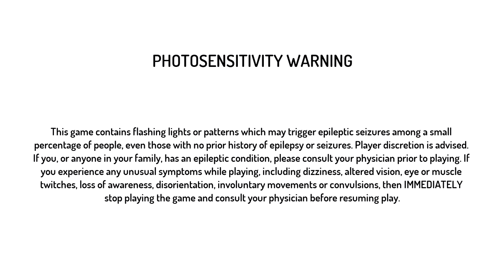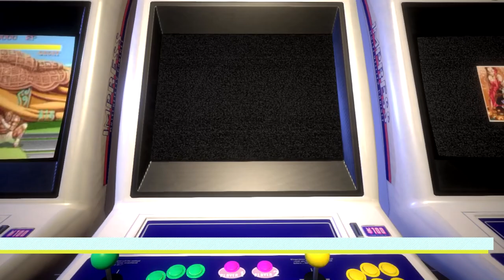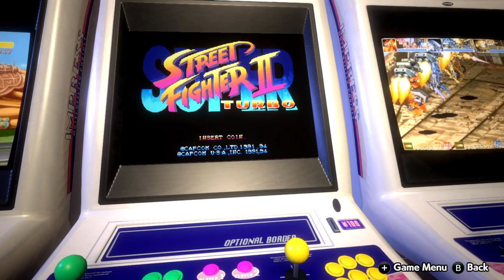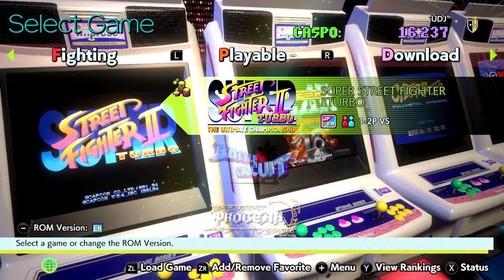STREET FIGHTER MICRO RETROSPECTIVE - Part 2/5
Street Fighter 6 comes out in a few short weeks, and I'm insatiably excited. So much so that I decided to take NSCL on a brief tour throughout the many iterations of Street Fighter over the years. This week, we're hitting the granddaddy of all tournament fighters: Street Fighter 2, and a few of its many iterations!